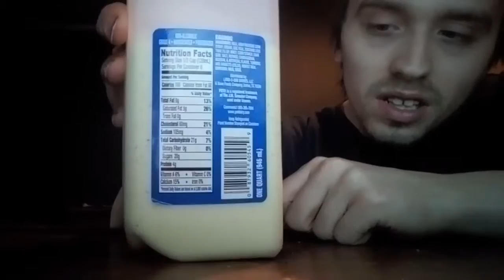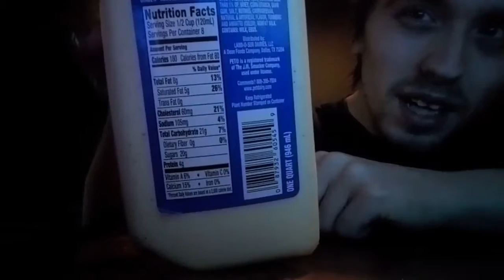JFR Season 5 Episode 6- Pet Eggnog